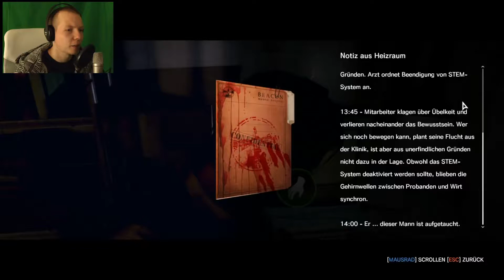The Evil Within #001 - So viel Blut - Let's Play The Evil Within [Facecam] [HD]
WICHTIGER HINWEIS:
Unterstütze die Entwickler indem du dir das Spiel als Original kaufst.